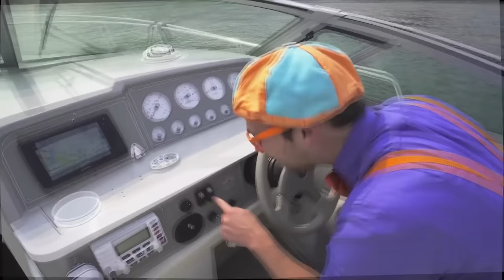Blippi Explores a Steam Train | Learning Videos for Kids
Do you like trains? Blippi explores a stream train for kids. Blippi learns all about vehicles for children and all the different parts of a steam train in this educational video for kids!

Blippi Explores a Steam Train 00:00
Fast Cars Song 10:17
Blippi Explores a Boat 12:15